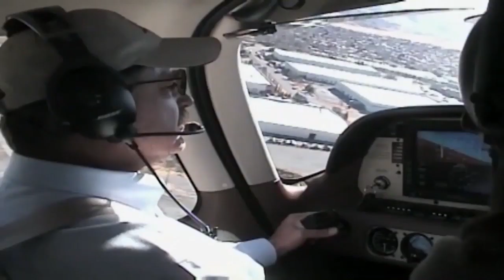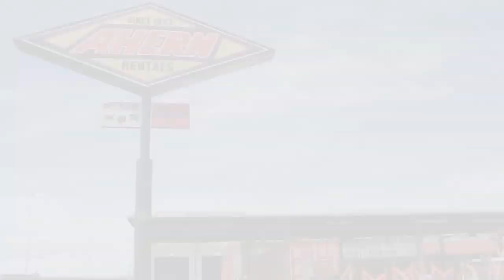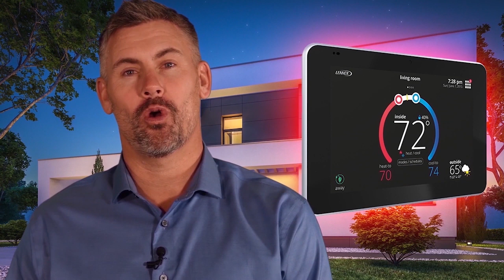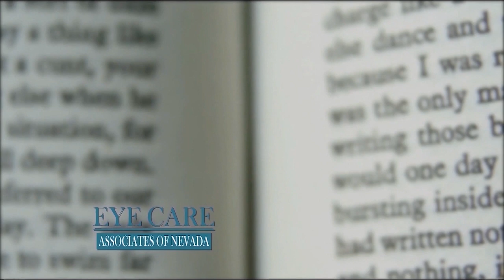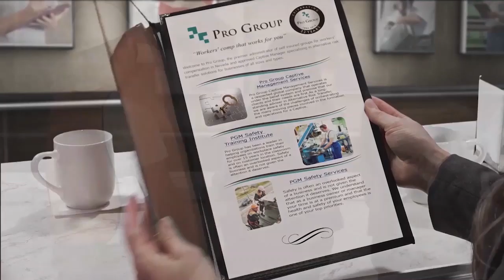Nevada Newsmakers Wednesday, August 14, 2019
Mike Bosma, CPA, CliftonLarsonAllen
 Bob Lucey, Vice Chairman ,Washoe County Commission
 Matt Robinson, Argentum Partners